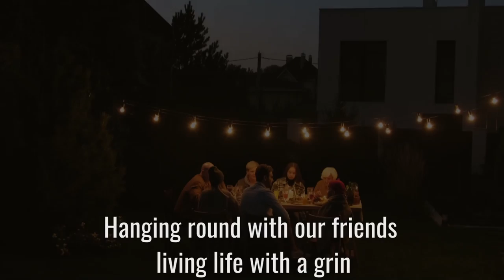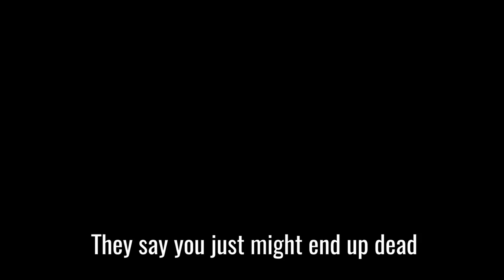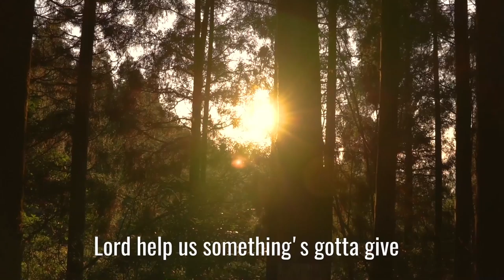Lock Down Blues - The Covid Song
Feeling the Lock Down Blues? Join us as we navigate through the struggles of living in isolation and missing our friends.